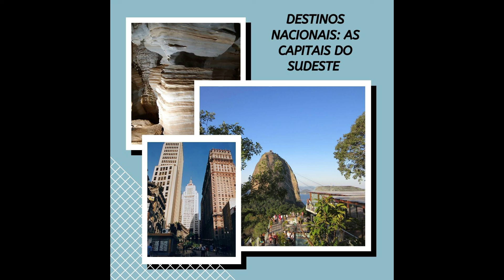Podcast #88 - Destinos Nacionais: Capitais do Sudeste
As capitais do Brasil são ótimas cidades para fazer turismo e conhecer mais sobre a cultura, costumes e características do nosso país. Na série do Podcast sobre destinos nacionais começamos falando sobre as 4 capitais da região sudeste. Destinos que reúnem paisagens urbanas, história, cultura, diversão e natureza. Tudo isso com a infraestutura de cidade, conforto, conveniência o serviços.
Ouça e inspire-se para conhecer Belo Horizonte, Vitoria, Rio de Janeiro e São Paulo.
Siga o blog no e mande seu comentário por e-mail para . Instagram e no Facebook Monte seu roteiro de viagem conosco, desde pacotes a ingressos de passeios com nossos parceiros. O Podcast vai ao ar semanalmente. Entre em contato mandando suas dúvidas, sugestões e comentários. Esse podcast tem o apoio da Open Book, Easter Vinhos e MPMTrip / Longe e Perto.
Confira os descontos e promoções exclusivas para leitores do Mari Pelo Mundo e assinantes do Podcast na bio do Instagram.